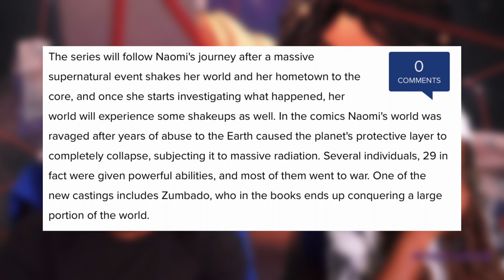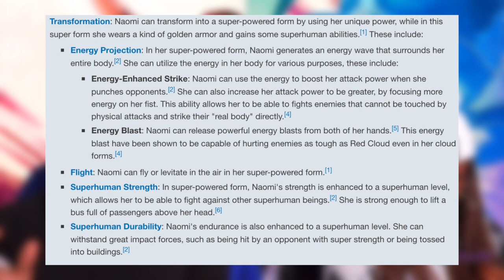The CW's New Arrowverse Series- Naomi | DC Comics| First Look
This video is our first look at  Naomi the new CW show. CW just released a first look picture of their new show Naomi. The Cw show Naomi is based on the best seller 2019 comic book called Naomi. Although there isn't much information yet on the show we tell you everything we know so far.

Timestamps:
0:00 Intro
0:53 Naomi Plot (Summary)
2:10 The Writer and Executive Producer
3:28 Ava Duvernay Working With CW On the Series
7:06  Naomi's Powers And Abilities
8:18 Release date/ Cast (Kaci Walfall as Naomi)
9:31 Is it too early for a Naomi series?
10:33 Outro

Are you an ATLA and/or LOK fan⁉️🔥💧💨 ⛰ On this channel, we discuss various ATLA and LOK topics.

~Key Words~
It’s Kiya and Jalon, Kiya, it's Kiya, it'sKiya